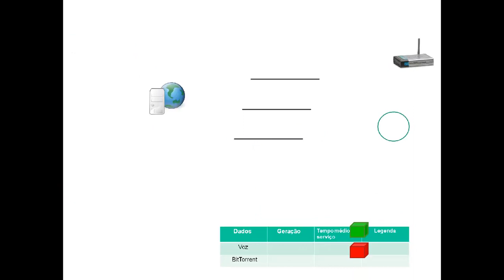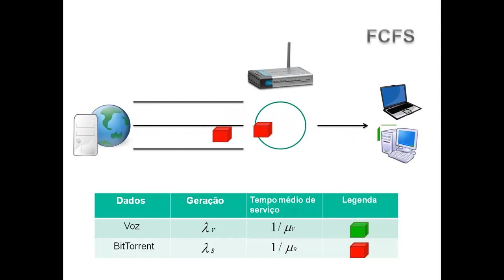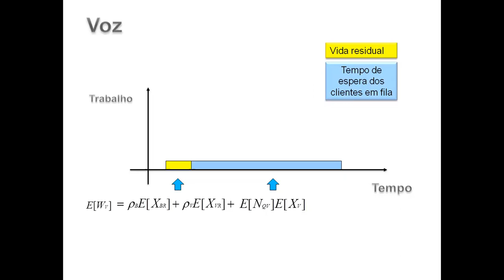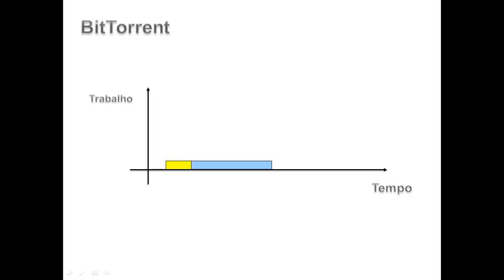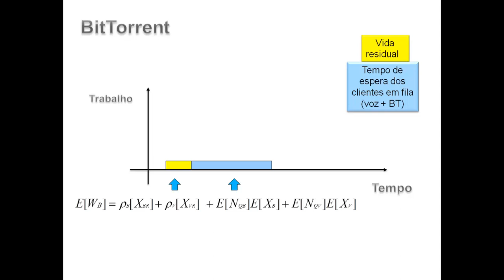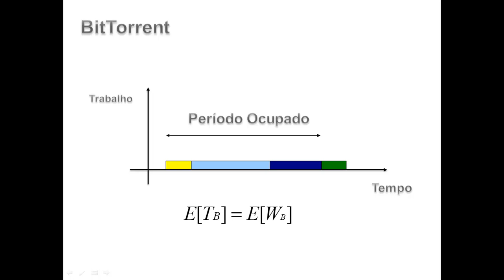Filas com prioridades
Video sobre Teoria de Filas - Filas Com Prioridades como trabalho de exposição da disciplina Avaliação e Desempenho da Universidade Federal do Rio de Janeiro - UFRJ ministrada pelo professor Daniel Sadoc Menasche no primeiro semestre do ano de 2012.
           O vídeo a seguir apresentará como se comporta um sistema que recebe pacotes de Voz e BitTorrent cujo processo de chegadas tanto de Voz como de BitTorrent é Poisson, o tempo médio de serviço é exponencial, a disciplina de atendimento é FCFS e os pacotes de Voz têm prioridade sobre os pacotes de BitTorrent, portanto, sendo servidos primeiro no sistema. A prioridade dos pacotes de Voz sobre os pacotes de BitTorrent é não preemptiva, ou seja, os pacotes de voz que chegam ao sistema não interrompem um serviço de um pacote de BitTorrent.
           Além de mostrar o cálculo dos tempos médios de atraso para os pacotes de Voz e BitTorrent, o vídeo apresenta também outros exemplos de como podemos utilizar a Teoria de Filas -- Filas Com Prioridade.

          Agora é assistir e aprender de forma prática e divertida sobre um assunto de grande importância como Filas com Prioridade!!!